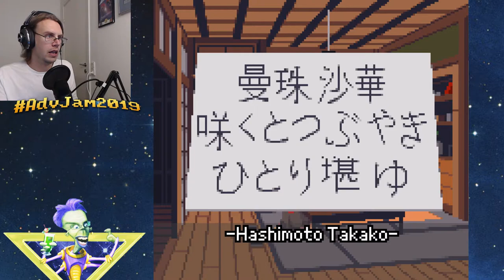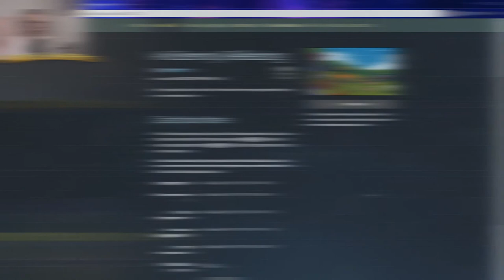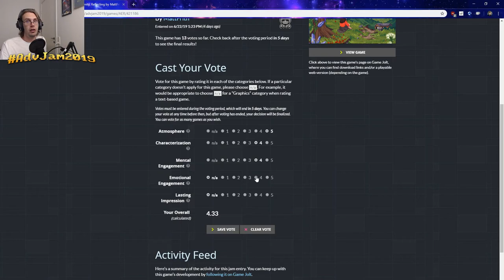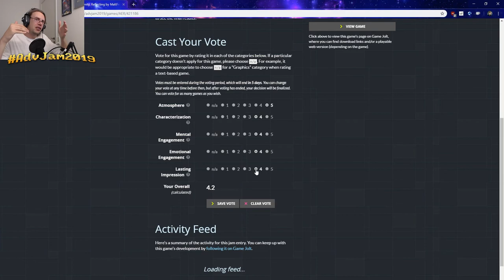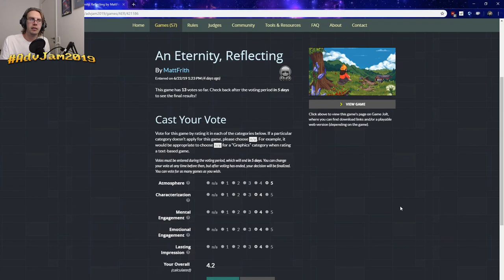BURIED SECRETS | An Eternity, Reflecting (AdventureJam 2019)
Matt Frith's entry in AdvJam2019 is a dreamy, contemplative story with text boxes that clear way too fast.

SUPPORT ME

If you do, you'll get access to cool stuff like:
* The audio-chat when I livestream
* Early access to videos
* Updates on my game development
* Special "Backers-only" chat in Discord

The ending theme is the Space Quest III theme, originally composed by Bob Siebenberg, re-imagined by James Mulvale.

My logo was done by Christian Giegerich. The alien me in the logo was drawn by Mark Crowe (one of the Two Guys From Andromeda!).